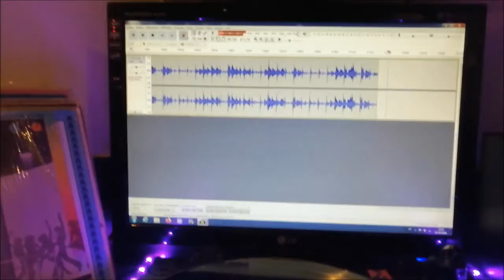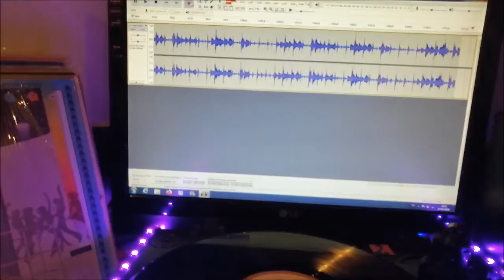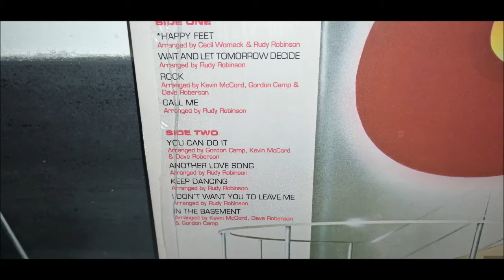AL HUDSON AND THE PARTNERS. KEEP DANCING